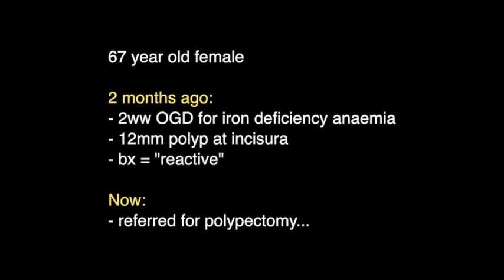GASTRIC POLYPECTOMY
A 67 year old lady was investigated for iron deficiency anaemia 2 months ago. An OGD showed a 12mm polyp on the incisura. Biopsy of the polyp showed “reactive” tissue. A colonoscopy was normal. The patient was referred for resection of the gastric polyp...